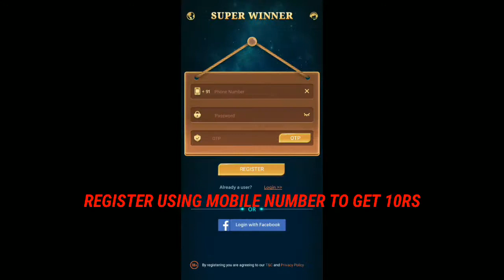Money Earning App || Paytm Money Earning App || Refer and Earn App || FF Free Diamonds App